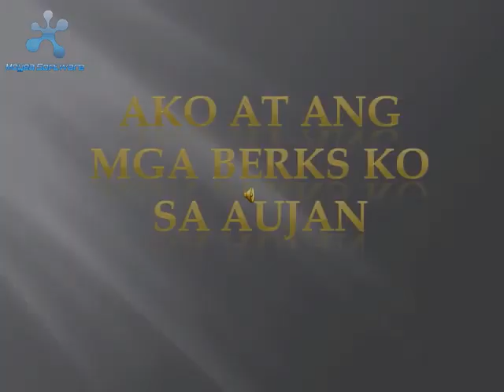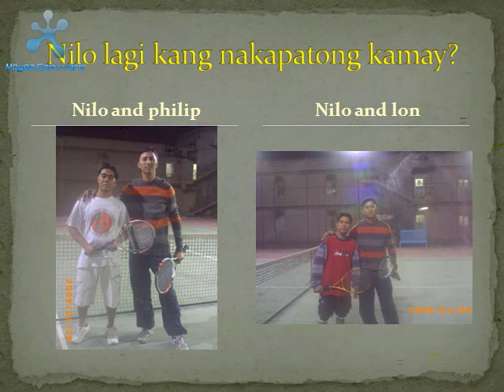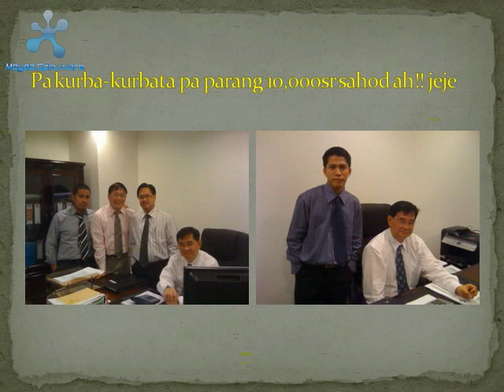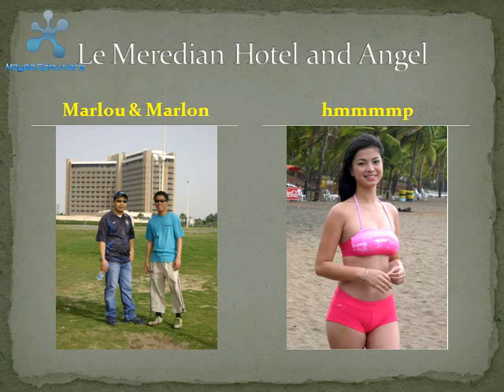marlonmagtibay aujan industry